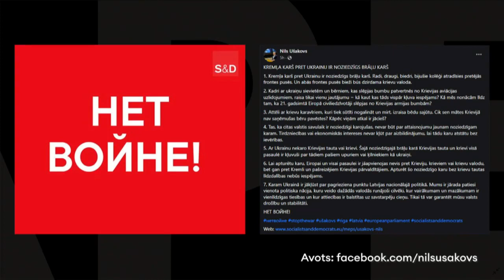Cik tālu ies Putins un kas viņu var apturēt? 'Kāpēc' (Pilns ieraksts)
Krievijas ilgi kāpinātā spriedze pie Ukrainas robežām ir izvērtusies pilna mēroga iebrukumā Ukrainā. Cik tālu gatavs iet Kremļa saimnieks Vladimirs Putins, vai šoreiz Rietumu sankcijas spēs viņu apturēt un vai Latvijas iedzīvotāji ir drošībā?

Par to raidījumā 'Kāpēc' Olga Dragiļeva sarunāsies ar:

🔵 Ekspertiem – Juri Ķiploku, Mārtiņu Varguli un Elīnu Langi-Ionatamišvili
🔵 Iekšlietu ministri Mariju Golubevu (A/P)
🟡 Ārlietu ministrijas parlamentāro sekretāri Zandu Kalniņu-Lukaševicu
🟡 Saeimas “Saskaņas” frakcijas priekšsēdētāju Jāni Urbanoviču